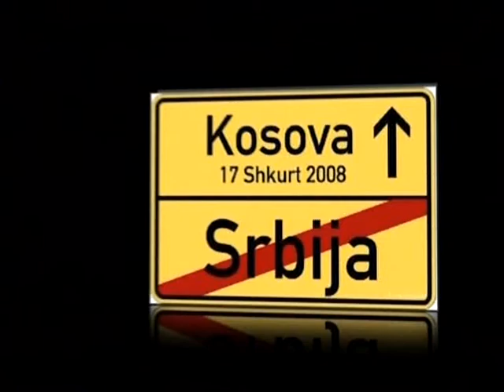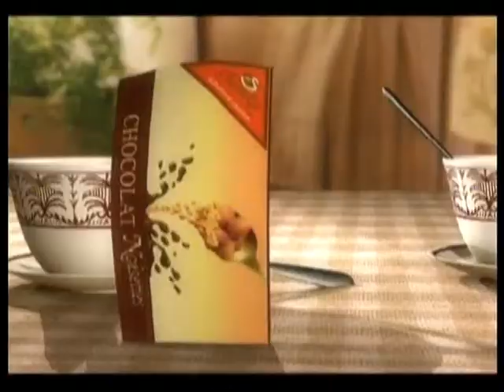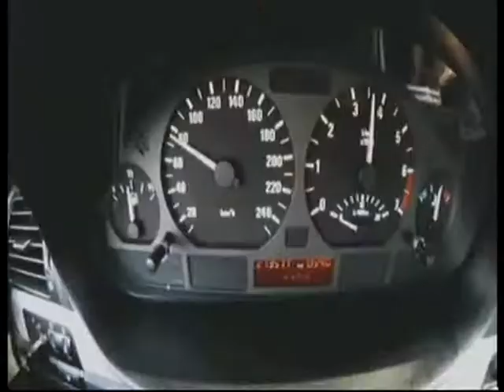DRAGOMIR KARIC - TV BGD - Lice i nalicje 20.04.2012. ТВ БГД